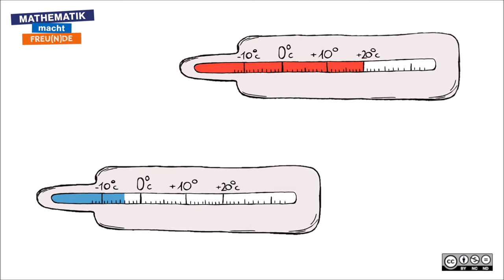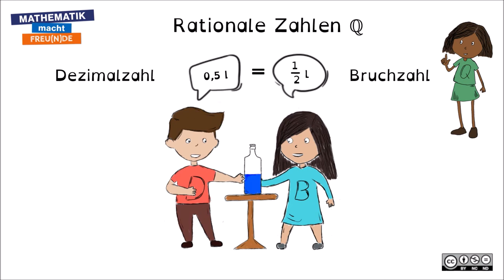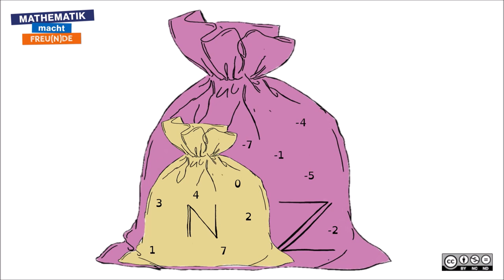Zahlenmengen INTRO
Zahlenmengen und ihre Darstellung auf der Zahlengerade